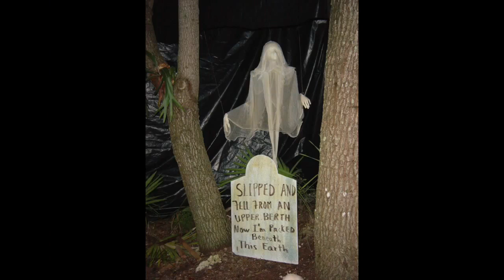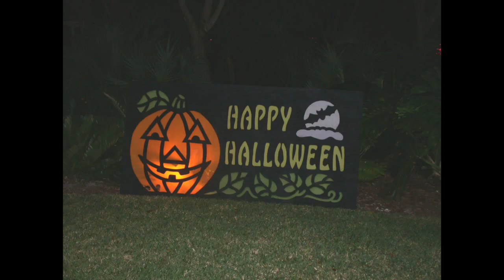Quantum Healing with Candace - Halloween show with Alba Weinman 10-30-2015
If you love Dolores Cannon's work, you will love this show. Candace Craw-Goldman and Alba Weinman both practice Dolores' method of Quantum Healing